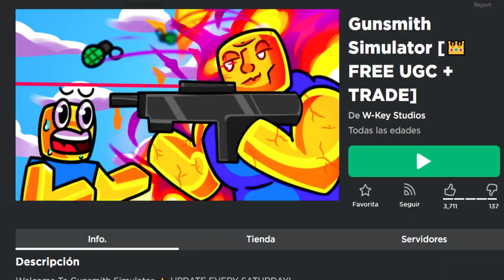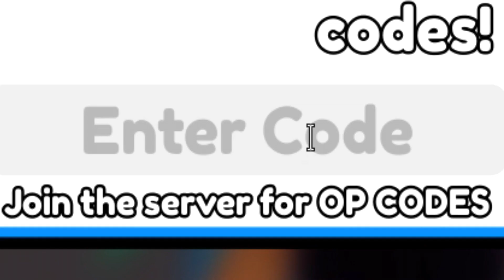👑4 NUEVOS CÓDIGOS activos de 👑GUNSMITH SIMULATOR👑 Roblox en Agosto 2023 👑 EMiLiOR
🟢 👑👑GUNSMITH SIMULATOR👑👑

CÓDIGOS publicados en el vídeo:

WIPED— Redeem code for 1 x2 Grind
WORLD3— Redeem code for 1 x2 Grind
TUTORIAL— Redeem code for x100 wins
FREEUGC—Redeem code for 1 x2 Grind

Únete a La Tropa de EMiLiOR

youtubers de roblox, roxicake, roxicake gamer, el tocino, ale wang, ibai, auron, rubius, rubius z, willyrex, kraoesp, raconidas, miguelillo RL, randomlife, vegetta777, rovi23, skidibi toilet, yosoyplex,